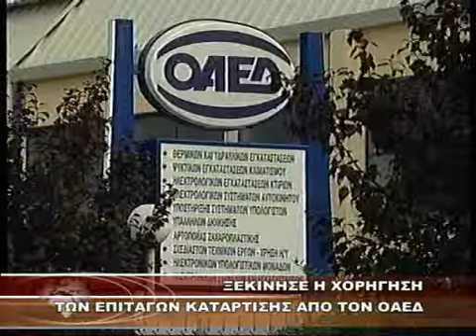ΞΕΚΙΝΗΣΕ Η ΧΟΡΗΓΗΣΗ ΤΩΝ ΕΠΙΤΑΓΩΝ ΚΑΤΑΡΤΙΣΗΣ ΑΠΟ ΤΟΝ ΟΑΕΔ